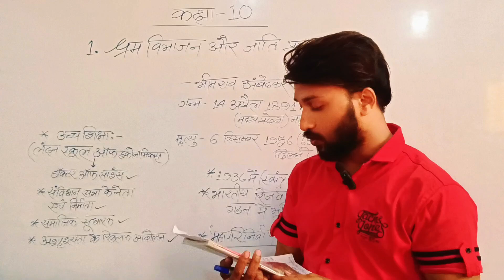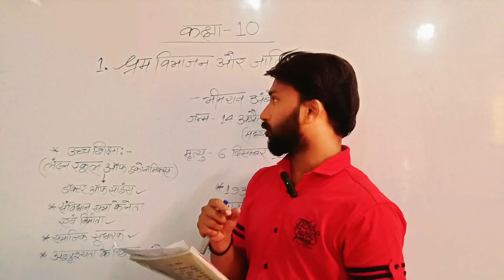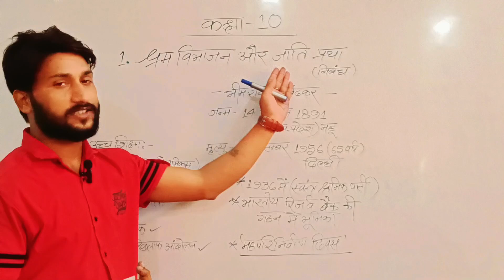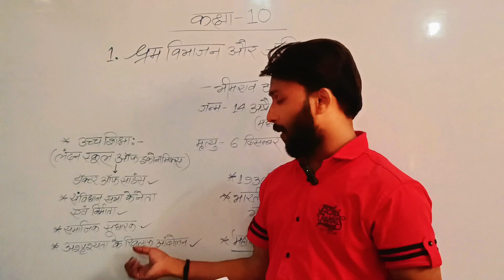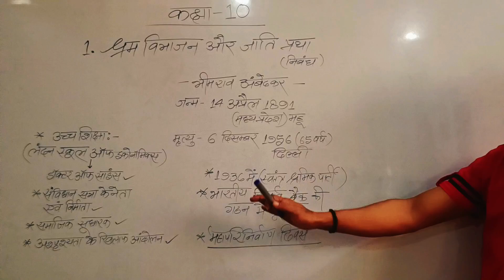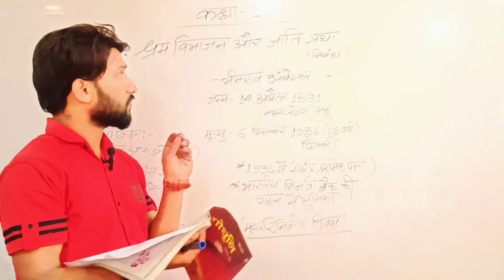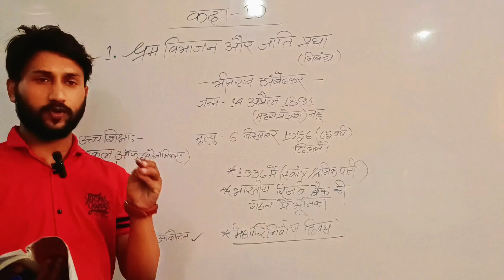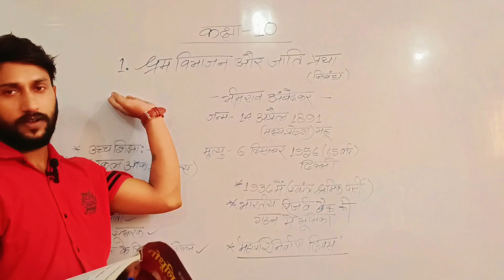10th Class//BSEB//Hindi //गोधूलि//Ch-1//श्रम विभाजन और जाती प्रथा//भीमराव अंबेडकर//👉सारांश//कहानी📖/📖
10th Class//BSEB//Hindi //गोधूलि//Ch-1//श्रम विभाजन और जाती प्रथा//भीमराव अंबेडकर//👉सारांश//कहानी📖/📖
#10 वीं वर्ग का हिंदी
हिंदी सारांश
भीम राव आंबेडकर
श्रम विभाजन
श्रम विभाजन और जाती प्रथा
फुल हिंदी कहानी
फुल वीडियो